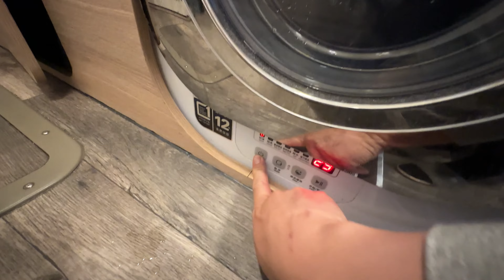自驾游云南，晚上把房车停在山水之间，这就是我的理想生活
杨旭游记100天深入云南：自驾游云南，晚上把房车停在山水之间，这就是我的理想生活！

虽然辛苦，我还是会选择那种滚烫的人生...
每周246更新，19点发出